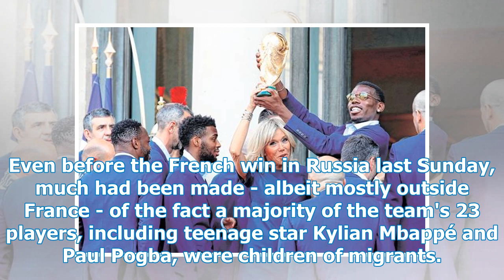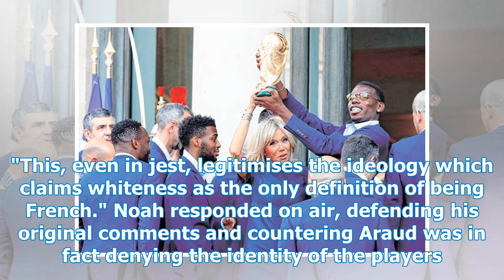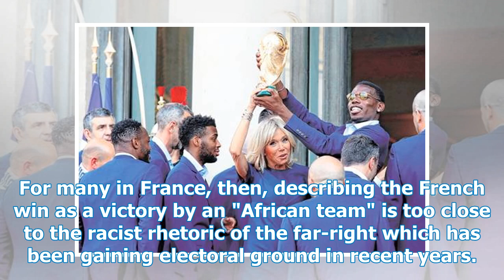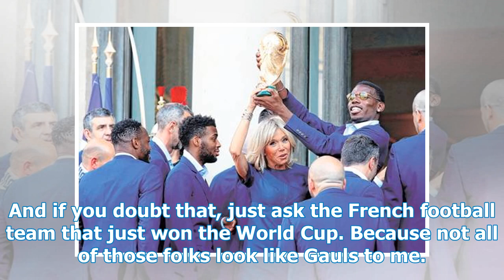Pogba and his teammates can leave Africa but are proud Frenchmen - Independent.ie